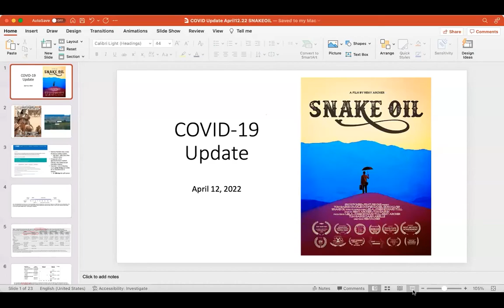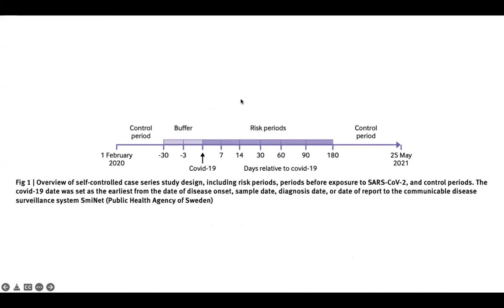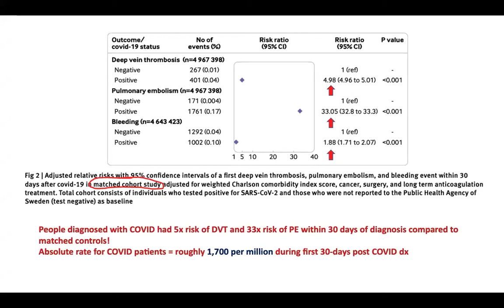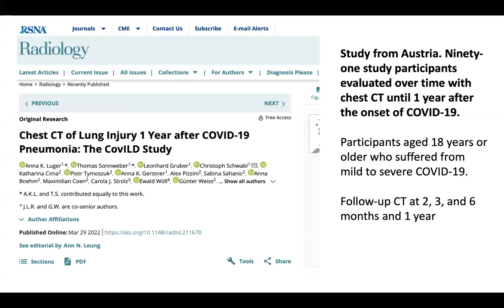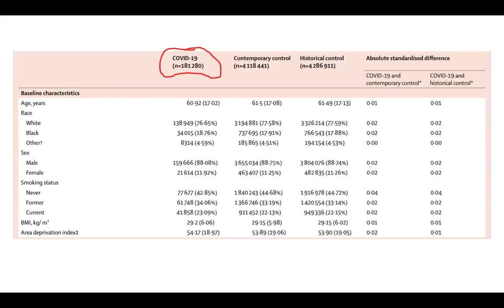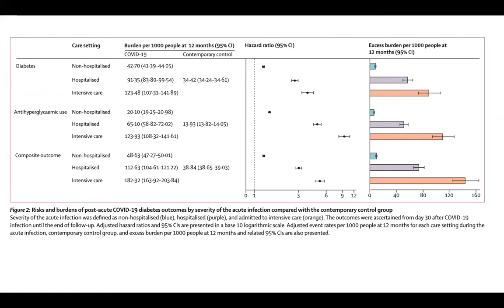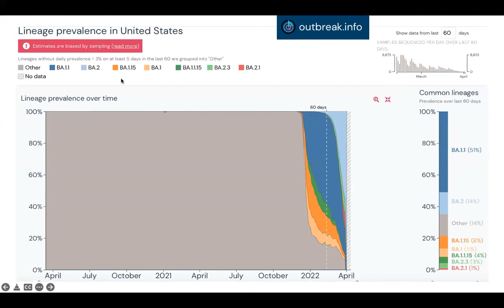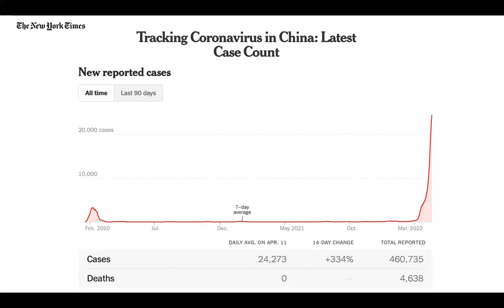4.12.2022_Dr. James Lawler Weekly COVID-19 Update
Dr. James Lawler reviews multiple studies showing the health hazards associated with infection far outweigh vaccination.
“Data are clear, natural vaccination gives you a much higher risk of developing severe, potentially life-threatening clotting disorders…”